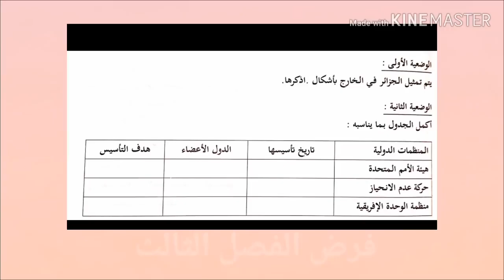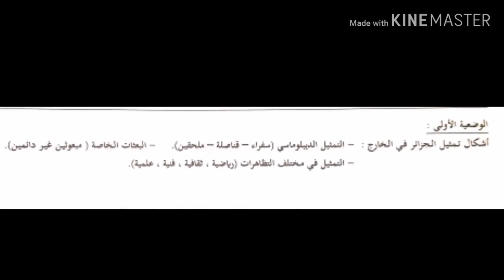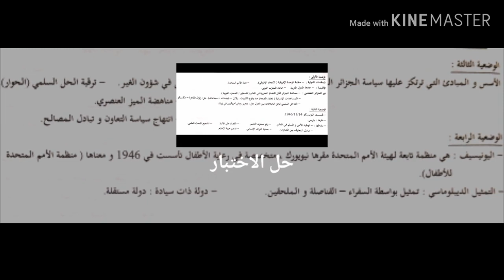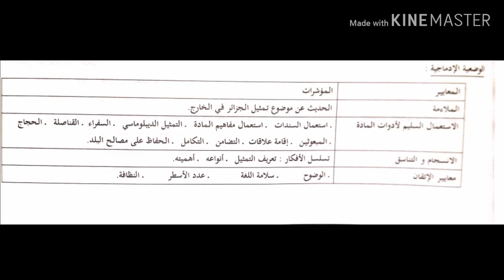فرض و اختبار الفصل الثالث في التربية المدنية للسنة الثالثة متوسط الجيل الثاني